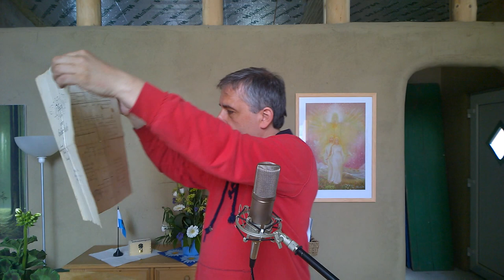15.05.2016 Ebern - Wer zu spät kommt, den bestraft der Mißbrauch des Handelsrechts Teil 3/6